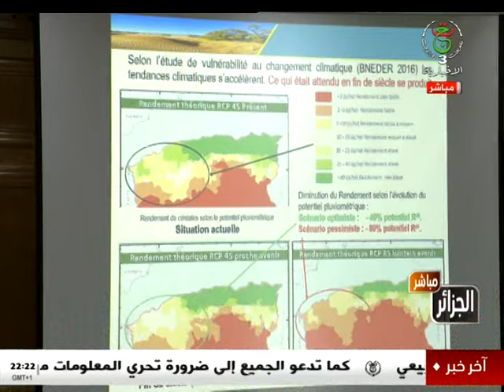الجزائر مباشر - 2024/05/16